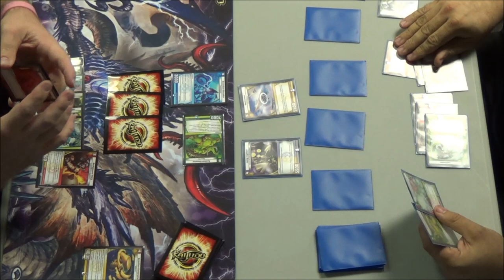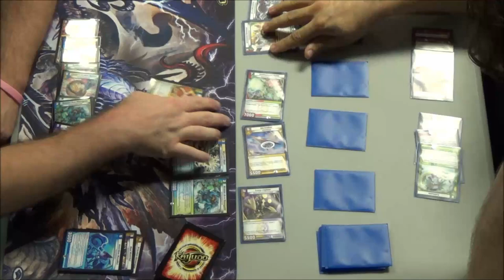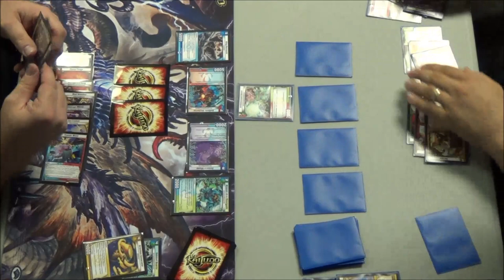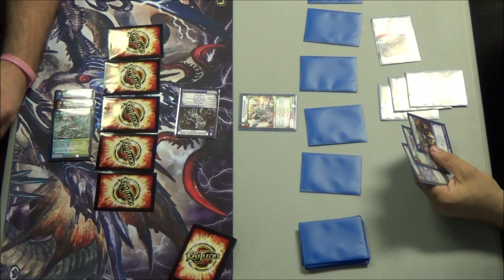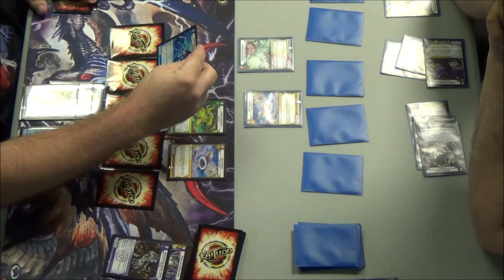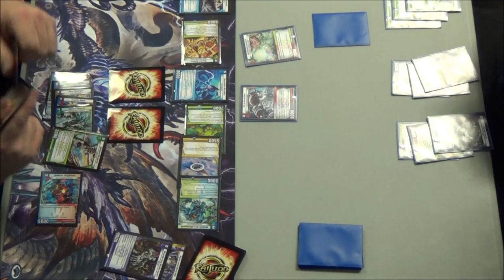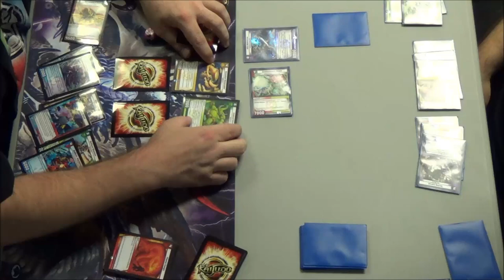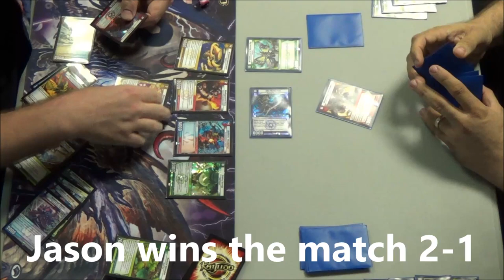Kaijudo - Round 2 - INVASION EARTH Set Premiere - Carl Reddish vs Jason Markulin - 11/09/2013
Round 2 feature match - Carl Reddish vs Jason Markulin
Kaijudo - INVASION EARTH Set Premiere Sealed Event using 6 packs of 10INV to build a 30 or more card deck. Enjoy!
11/09/2013